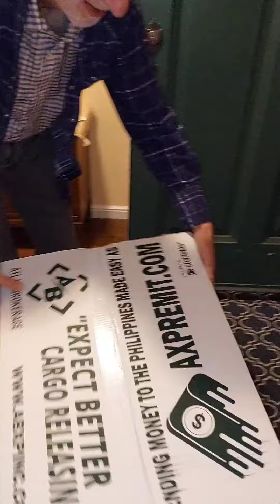Tiktok Vedio for bashers